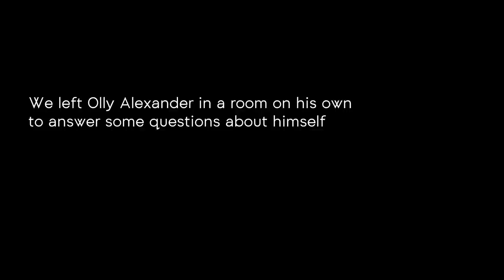Olly Alexander Opens Up About Acceptance, Happiness & Love | Reflections | Capital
Reflections is a feature where we invite stars to sit in front of their own reflection and answer 5 questions.

Coming off the back of the outstanding hit TV series 'It's A Sin', Olly Alexander came by to take part in the return of Reflections.